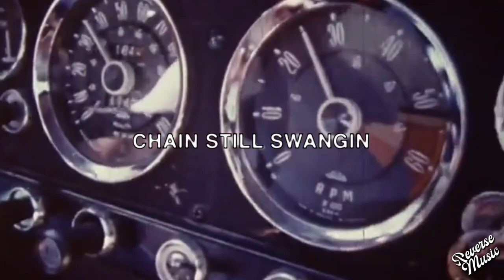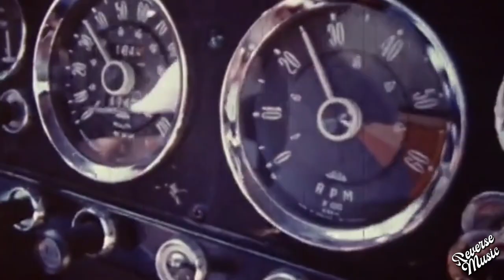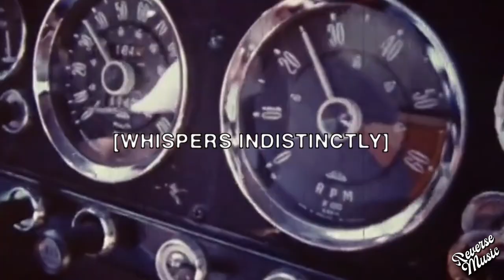$uicideBoy$ – [whispers indistinctly] (Lyric Video) [REVERSE]